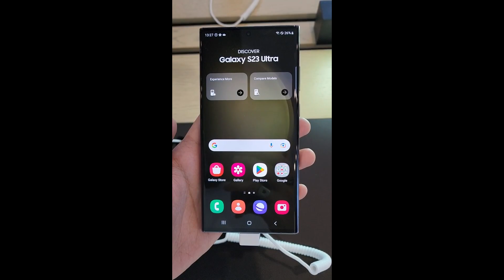Did You Order Your Samsung Galaxy S23 Ultra !!!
EP. 107 : Did You Order Your Samsung Galaxy S23 Ultra !!!

"Happiness is free"

Video Source is Samsung.